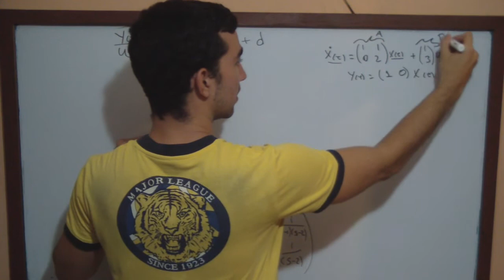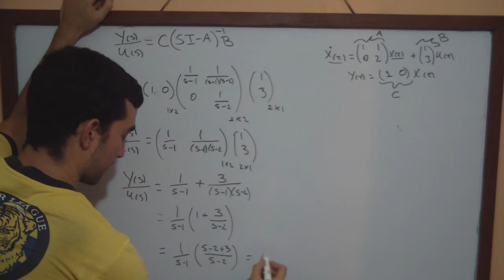Obtener Funcion de Transferencia de Espacio de Estado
En este vídeo se explica como Obtener Funcion de Transferencia de Espacio de Estado.